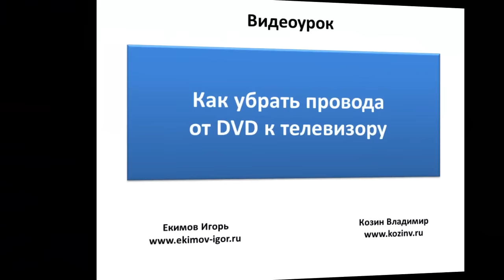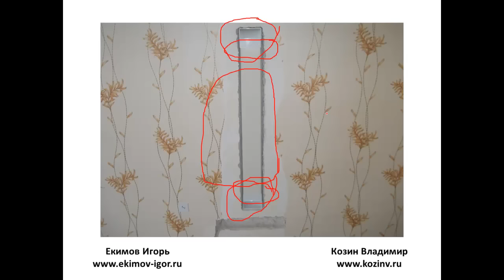Как подключить к телевизору домашний кинотеатр скрытно? Как спрятать провода?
Рассмотрим, как скрытно подключить ДВД или домашний кинотеатр к телевизору.

00:00 - Почему возникла проблема прятать провода от телевизора в стену?
00:45 - Куда ставить антенную розетку для телевизора?
01:04 - Первая методика для скрытия проводов от телевизора.
01:08 - Улучшенная методика, как срыть провода от телевизора.
01:15 - Конструкция системы для скрытия проводов для телевизора.
01:36 - Установка конструкции для скрытия проводов для телевизора.
01:51 - Какие провода можно прятать с помощью этой конструкции.
02:02 - Расположение данной конструкции относительно мебели и телевизора.
02:28 - Как лучше спрятать конструкцию, если телевизор будет покупаться не сразу.

Как скрытно подключить домашний кинотеатр компьютер ДВД к телевизору? Куда спрятать провод?

Сейчас входит в моду вешать телевизоры на стенку, так как они стали плоские, и они, когда висят на стенке, занимают меньше места. И этот телевизор, зачастую, приходится подключать к ДВД, к домашнему кинотеатру или к спутниковому тюнеру. Если ДВД или другую аппаратуру приходится ставить на тумбочку снизу, то свисающие провода от телевизора к этой аппаратуре полностью портят
внешний вид. Так что с этим делать?

Если бы без всякой аппаратуры вешался телевизор, то антенную розетку и силовую розетку можно поставить сразу за телевизор. Но когда ещё есть другая аппаратура, то можно сделать канал в самой стене и проводить всю проводку через него.

Вначале я закладывал широкую гофру, но сейчас нашёл более лучший вариант. Это я использую воздуховоды - это канал воздуховода и два угловых окончания. Окончания я чуть-чуть укоротил. Это позволило мне делать в стенке меньшую штробу, меньше глубина. Сам воздуховод укоротил до нужного размера. Нам остаётся только замазать гипсом сверху и снизу. А потом, когда уже будут отделочные работы, всю остальную трубу можно замазать штукатуркой. Причём, через эту трубу можно проводить как слаботочные кабеля, Это телевизионный провод, скарт, тюльпаны, так и сам силовой шнур.

При этом один конец воздуховода будет закрыт тумбочкой, и провода , через отверстие в задней стенке тумбочки, будут заходить к аппаратуре. Так же будут стоять розетки для подключения телевизора и для остальной аппаратуры.